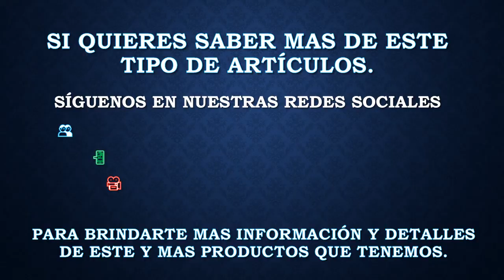Autobús Somex 2030 de Arrendadora de Autobuses R. Esc. 1:43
Autobús Somex en escala 1:43
El autobús está hecho a mano de manera artesanal con lamina y complementos en aluminio y resina, todas sus ruedas tienen movimiento y el eje delantero tiene dirección.

👥 Facebook: Cosa Nuestra Sales Team
📲 Whatts App: 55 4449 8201